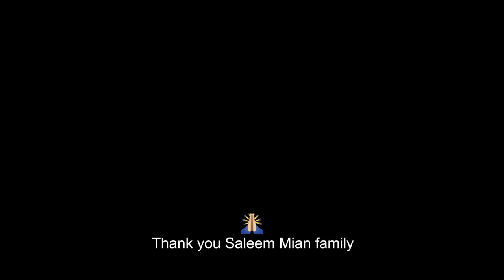PAKI GANG (Lil Pump Gucci Gang Parody) - RwnlPwnl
Are Pakis lowkey lit? Farosty & Shimmer are here to put Pakistan on the map x) Share this with YOUR gang!

ALIF THEORY MERCH NOW ON SALE!!

Featuring: Farosty x Shimmer

Follow @Farosty & @Shimmerwali on Twitter, Instagram, Snapchat, Facebook! :)

Saad's Audi's Instagram: @scotts_s3

Lryics:
Paki gang, Paki gang, Paki gang, Paki gang (Paki gang)
Paki gang, Paki gang, Paki gang (Paki gang)

Spent teen laak ($3,000) on a cricket game
Like I’m lagaan (Bollywood movie character) for the whole phind (village)
Set a wedding up with a full tent
Got a mango stain on my new pent (pants)
MCAT gave me migraine

Phone bill too high, rents due
Too much time on YouTube
Still rolling paan (leaf) on the chaarpai (woven bed)
Baba said be more like your big bhai (brother)
Ami (mom) sent me to Lahore for the tailor
Messed up her saari (dress) im a failure
Went for a stroll in Sarghoda
Got kicked in the face by a khota (donkey)
Almost got a bride from Karachi
But i didn’t do enough baat cheet (small talk)
Wanna buy a brand new mustang
Keep things little interesting
But uncle told me it’s the worst thing
Getting a degree is the first thing
My Paki juice sweet like cinnabon
Got the whole squad on the chuth (roof) yellin zindabad (long live Pakistan)

Spent teen laak on a cricket game
Like I’m lagan for the whole phind
Got a mango stain on my new pent

RwnlPwnl | Alif Theory